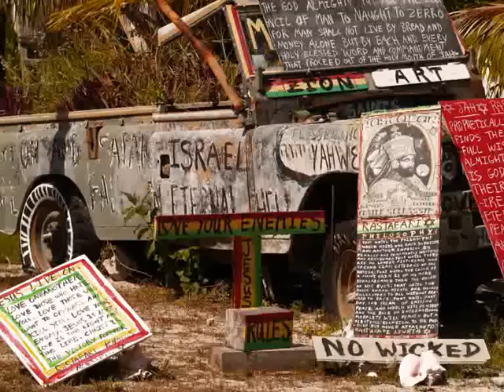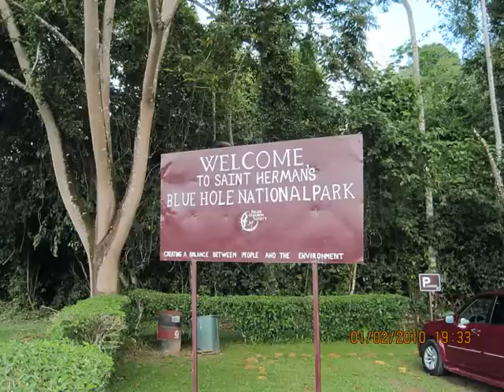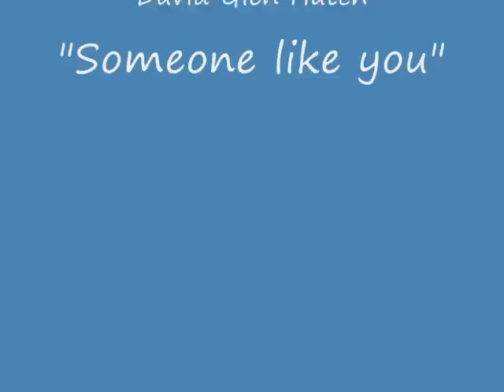Belize 2010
Belize in January 2010. Includes images from Caye Caulker, San Pedro (Ambergris), Placencia area and Inland. There is also a video of Nicaragua and Costa Rica (in 3 parts) to see.